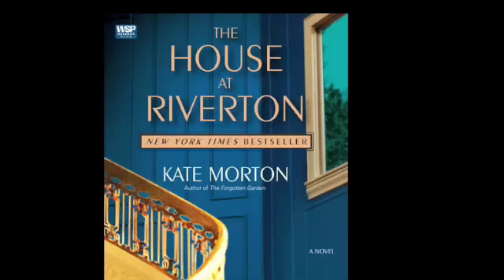Flying Dragon Bookshop Talks Kate Morton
The Flying Dragon Bookshop in Toronto talks about Kate Morton's The Forgotten Garden and The House at Riverton